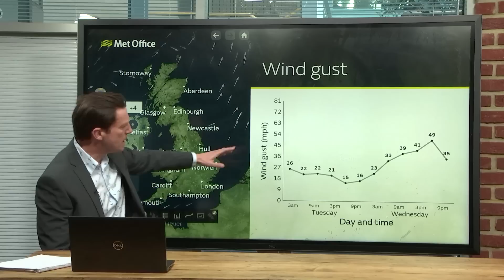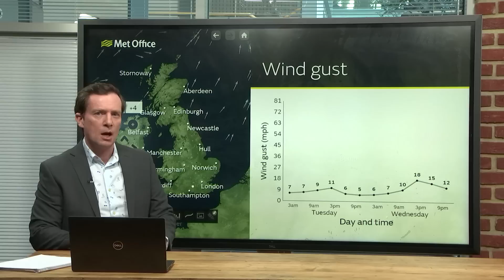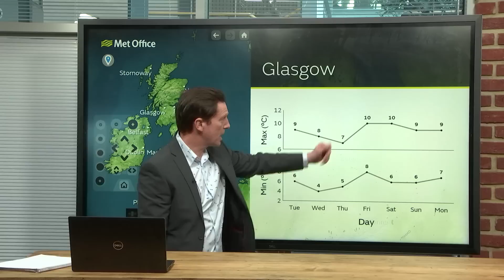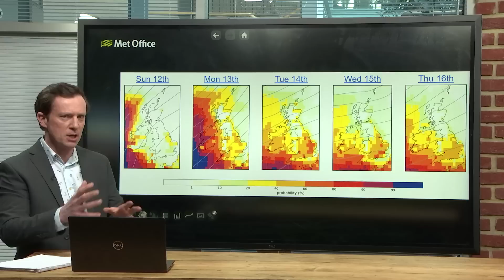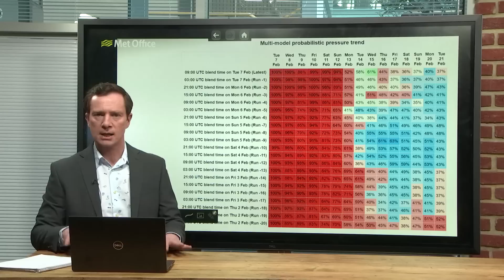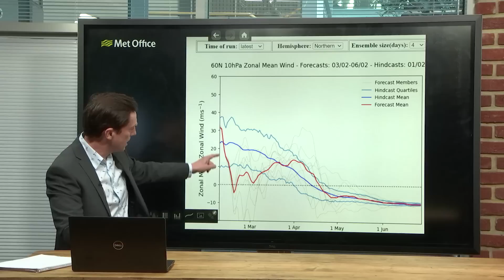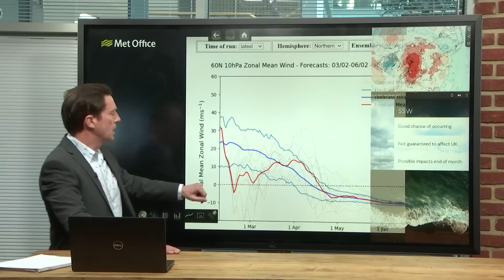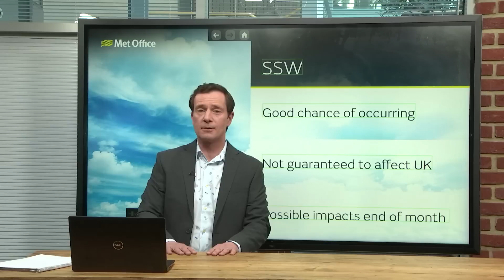Deep Dive 07/02/2023 – Signs of an SSW - Met Office Weather Forecast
This is an in-depth Met Office UK Weather forecast for the next week and beyond, dated 07/02/2023.

Fog and frost and severe gales all in the forecast short term but what about the rest of February? There are signs of sudden stratospheric warming but what does that mean for the UK’s weather?

Bringing you this deep dive is Met Office meteorologist Alex Deakin.

00:00 Start
00:42 Tuesday morning's fog
01:28 Next 24 hours
02:45 Wind warning
05:15 Jet stream
06:24 Weather fronts
07:50 Turning milder
10:11 A pressure change next week
12:08 Sudden stratospheric warming
16:04 One longer-range projection